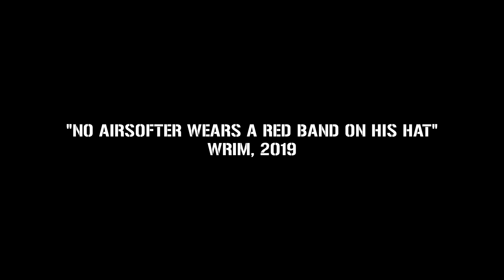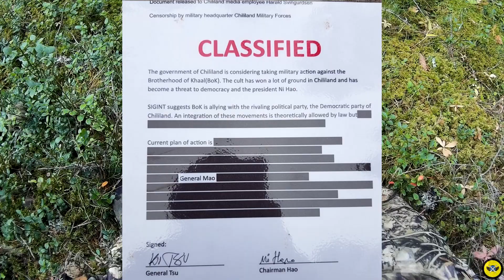Kang Ni 5 (Part 2) 11:30 - 12:10 First Patrol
NOTE: This video is shot with 2 cameras, one is mounted on John (marked with a d20 symbol in the bottom corner) and I'm carrying the other one (marked with the team symbol in the bottom corner)
We brought a case of extra ammo along with the Mobile Spawn.
The people of Gullbäck were very kind to let us use their woods.
We might have crossed the line searching a guy who hadn't even begun to play.